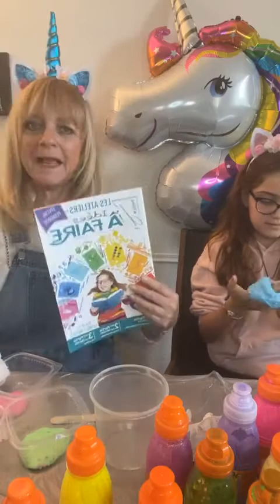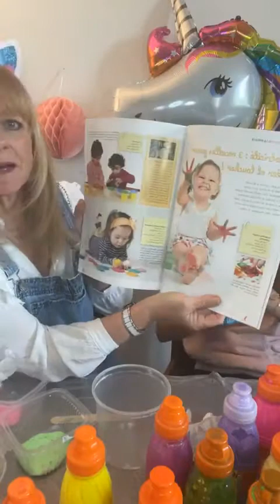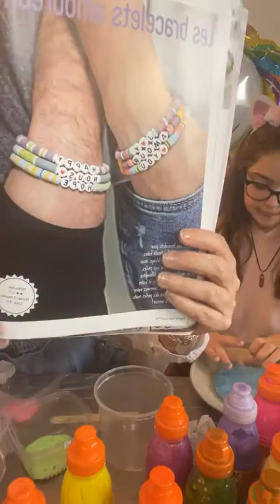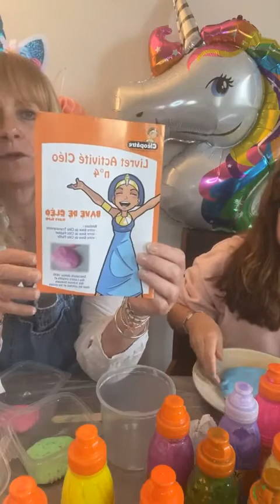TUTORIEL : RECETTE DE LA PÂTE SLIME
Cette vidéo vous donne la recette pour faire de la pâte Slime.
En pas à pas Karine & Mila vous présente toutes les étapes pour réussir !

Vous avez aimez ?
Venez faire le plein de créativité avec notre magazine de loisirs créatifs Idées à Faire